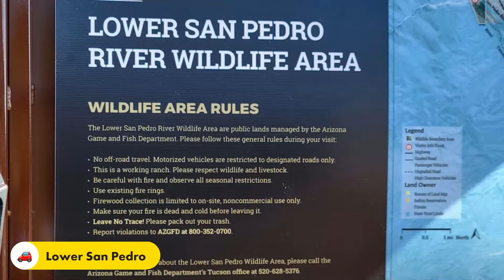Tiger Mine Road Polaris RZR OHV Trails near Oracle Arizona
Site access is from the north side of Highway 77 near mile marker 105. The Tiger Mine Road Trailhead is part of the 800-mile Arizona Trail that runs from the Arizona-Mexico border to the Utah-Arizona border in the north. This segment of trail traverses through sprawling vistas of untouched upland Sonoran Desert habitat that overlooks the Lower San Pedro River valley. Native plants include prickly pair cactus, saguaros, buckthorn cholla, teddybear cholla, with an abundance of desert grasses and wildflowers during spring and early summer. Great place to catch glimpses of upland desert species and soaring raptors. Road to the site is bumpy but still okay for non-4WD vehicles. Note: Take extra precautions during summer months. This area has limited shade and no water available.